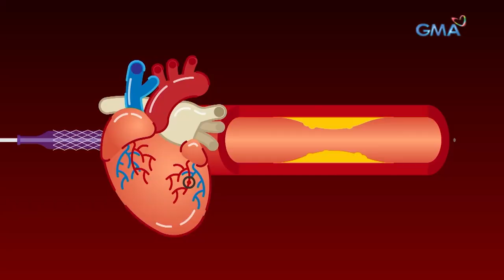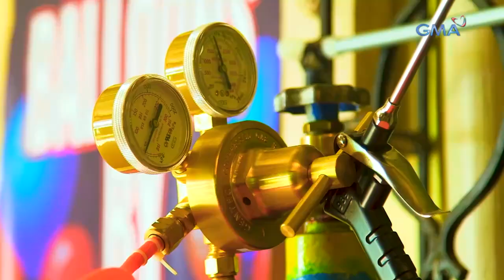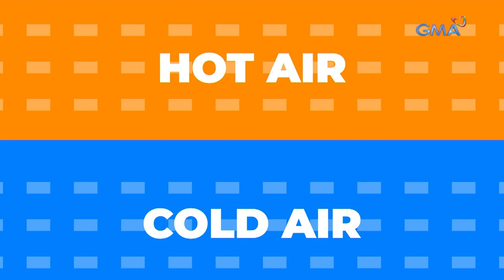Haunted lobo, spotted sa sementeryo?! | AHA!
Aired (July 24, 2022): Kakaiba at nakakakilabot daw ang naramdaman ni Janine Sunico nang may nakita siyang lumulutang na lobo habang nasa sementeryo. Ang naturang lobo, sinusundan pa raw siya? Tuklasin ang AHA-mazing story sa likod ng insidenteng ito.